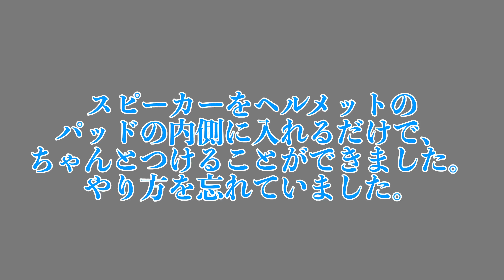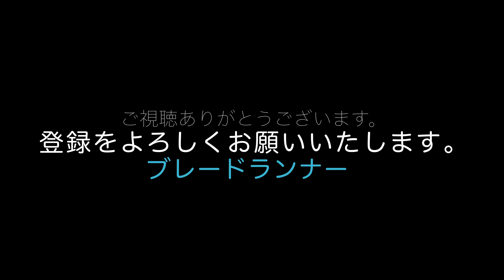第702話 【テネレ700】レッドバロンでオイル交換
オイル交換にレッドバロンに行ったら、そこで視聴者さんと会った。楽しい時間を過ごすことができた。
I went to Red Baron for an oil change and met a viewer there. We had a good time.